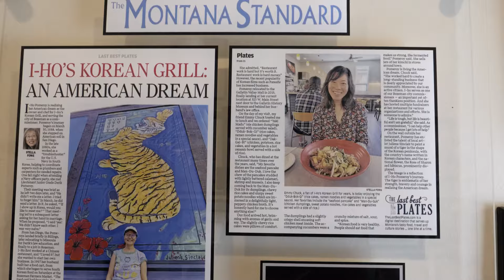Honorary Doctorate | I-Ho Pomeroy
Montana State University recognized I-Ho Pomeroy, a restaurateur who served on the Bozeman City Commission for a decade and who was known for her generous support for the people in her community, with a posthumous honorary doctorate in humane letters at spring commencement.